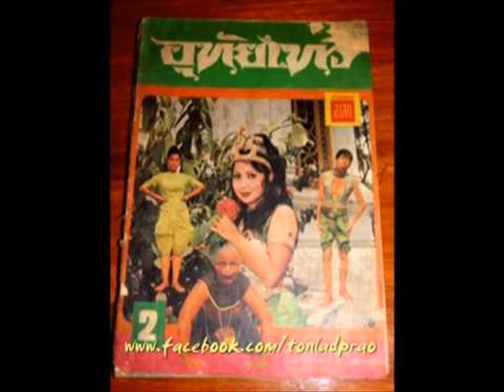อุทัยเทวี - บุษบา รังสรรค์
เพลงจากภาพยนตร์ทีวียุคเก่า  ที่ติดกันทั้งบ้านทั้งเมือง ทางช่อง 7 โดยบุษบา รังสรรค์